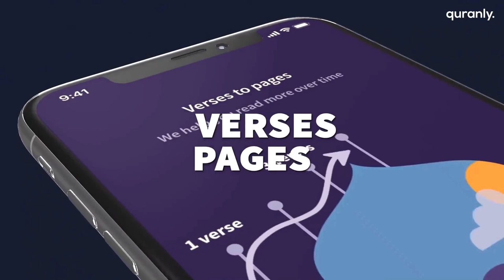HE DIDN'T REALISE WHAT HE SAID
This ex-Muslim, now Christian (BBC employee) struggles to defend the bible.